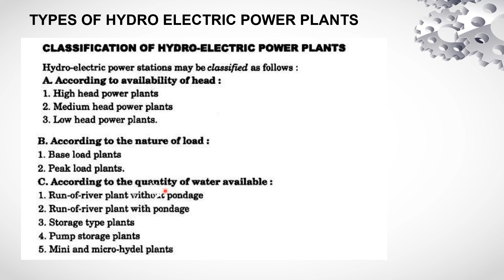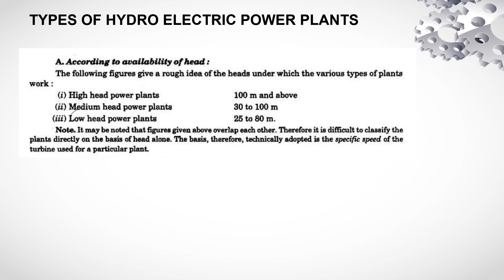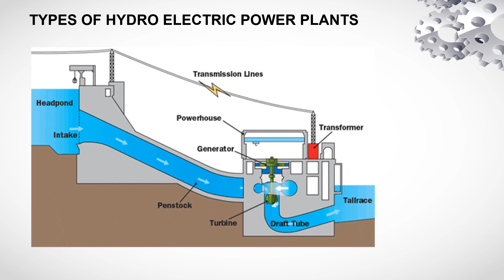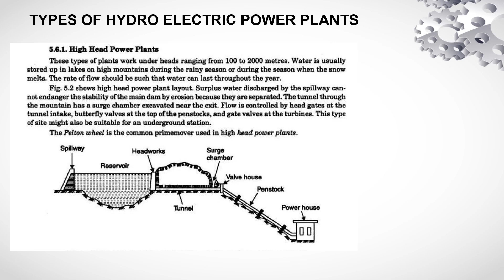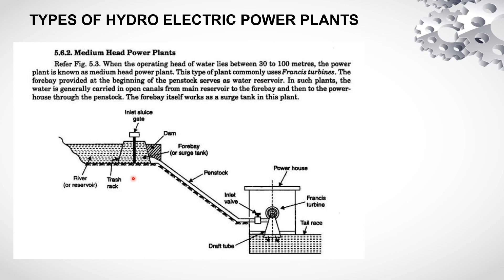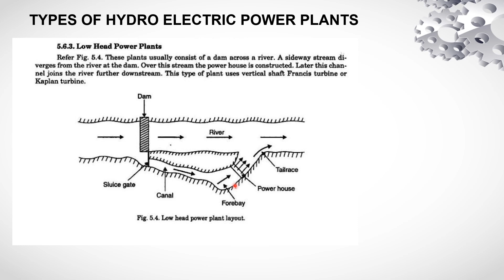Types of hydro electric power plants